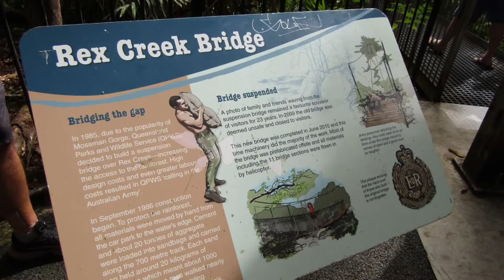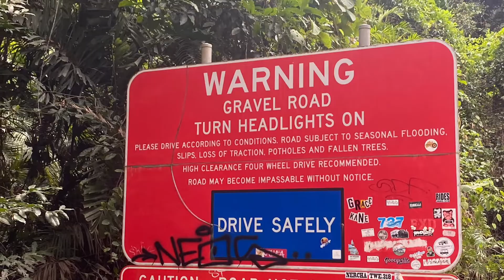Newell Beach and Cape Tribulation